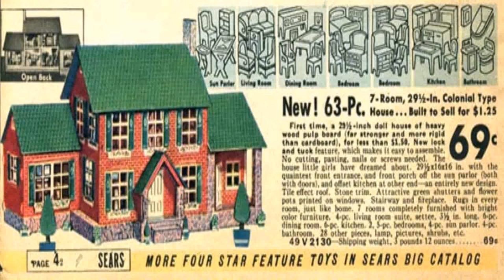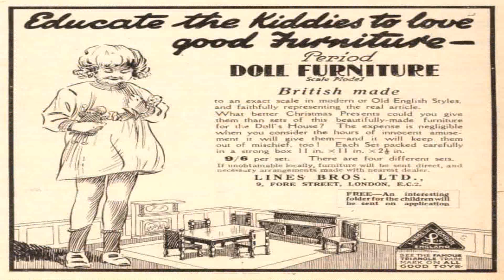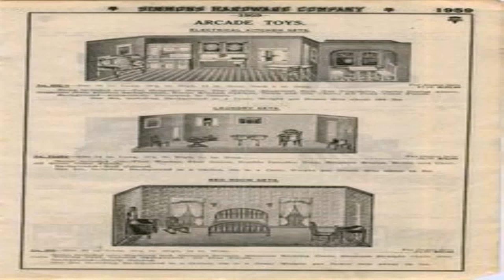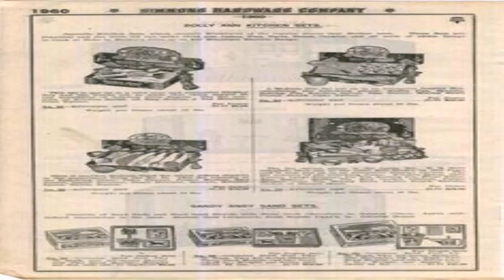Dolls House 1930 Style (see description) (see description)